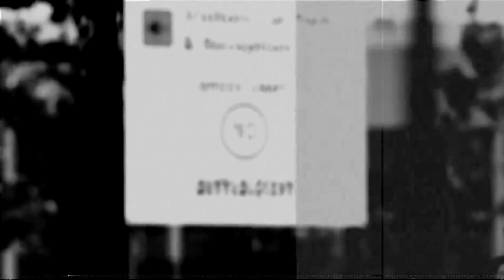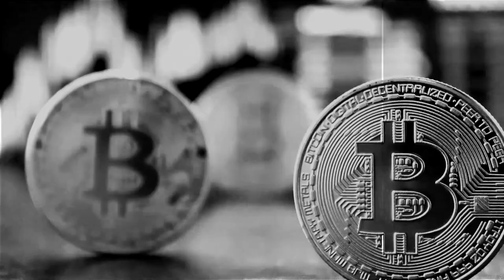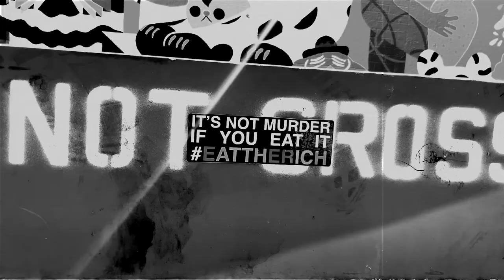Operation Overlord - Drone [Official Music Video]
This is a promo video for our song "Drone", the first single from our upcoming album "Doom Machines".